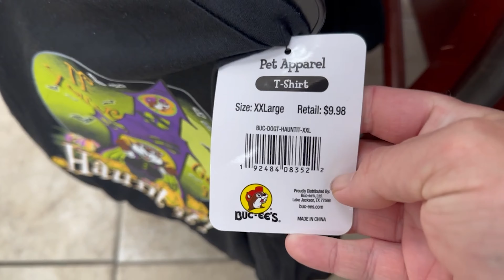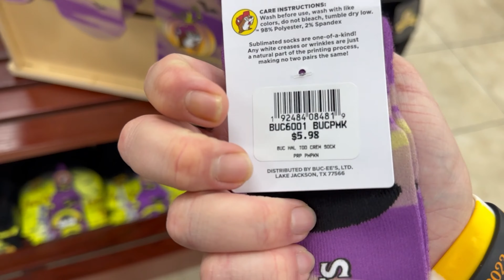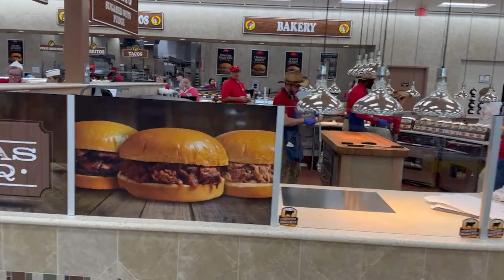Buc-ees Halloween Shopping | What they have at The Best Gas Station on Earth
🎃 Unleash the Halloween spirit as we embark on a spine-tingling shopping adventure at none other than the colossal Buc-ee’s Gas Station! 🦇

In our latest video, we take you on a journey to this iconic rest stop, a mega-sized haven for all your travel needs and now a destination for Halloween enthusiasts. It’s not your ordinary gas station – it’s a mecca of all things eerie and extraordinary, and we’re diving headfirst into their Halloween offerings!

From shirts to small but spooky surprises, we’ll be giving you the grand tour of Buc-ee’s Halloween collection. Discover unique and stylish Halloween-themed shirts that will add a dash of fright to your wardrobe. But that’s just the beginning, as we unveil a selection of smaller Halloween items that will make your trick-or-treating experience unforgettable.

Feeling the need to add a touch of Halloween to your space? We’ve got you covered! We’ll explore the spine-chilling decor and an inflatable that Buc-ee’s has to offer, turning your home into a mini haunted wonderland. These hand-picked items will ensure your Halloween decorations stand out this spooky season.

This video is your one-stop shop for Halloween inspiration, even on the go. Whether you’re traveling, or just stopping by, Buc-ee’s Gas Station will surprise you with its Halloween treasures. 🎈🚗

Don’t miss this incredible journey through Buc-ee’s Halloween collection. Get ready for a spooky shopping experience like no other! 🌕🛒👻